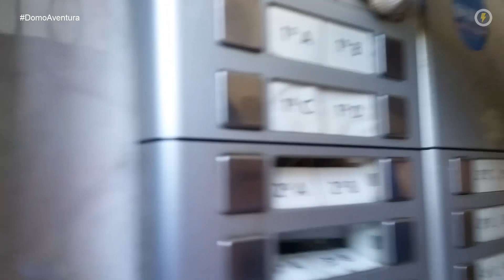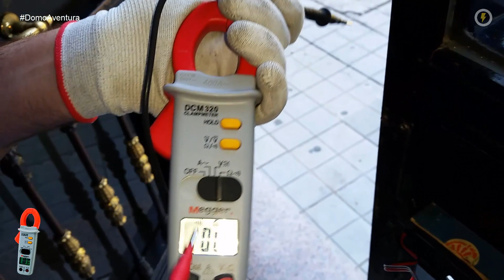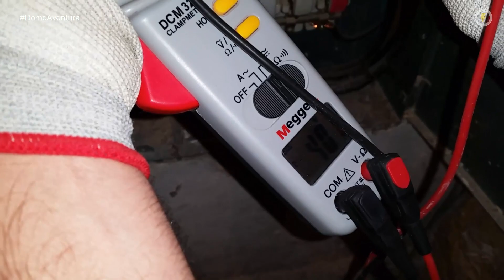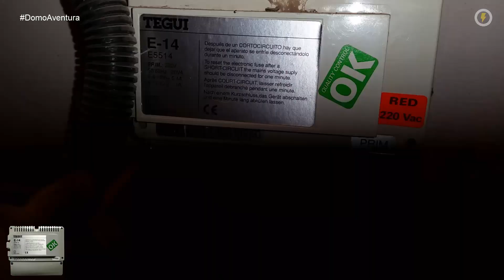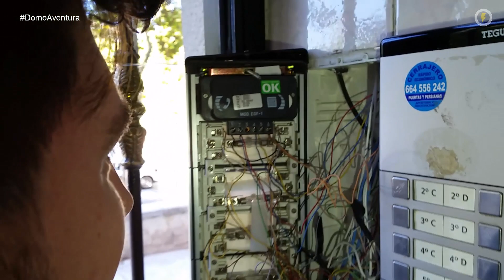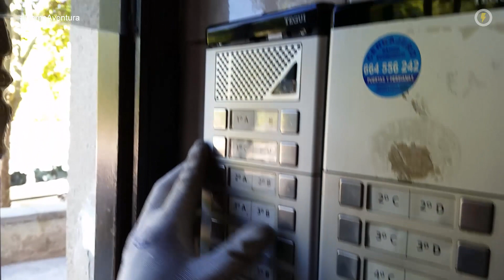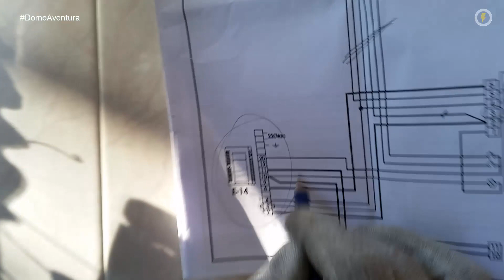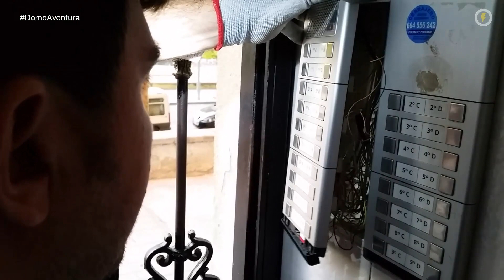Cómo Reparar Avería Portero Automático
¡Muy buenas, DomoEquipo!  :)

Emocionado, una vez más, por compartir con vosotr@s una nueva DomoAventura técnica. Hoy, vamos a reparar un portero automático Tegui con problemas de sonido en placa y en la llamada.

¿ME ACOMPAÑÁIS?

Se trata, de una comunidad de 36 vecinos con una placa antigua de la marca Tegui (serie Europa) donde, intervienen los siguientes elementos de instalación (un tanto antiguos):

Grupo Fónico EGF-1
Alimentador E-14
Teléfonos Horizon E
Esquema unifilar del sistema

5 DOMOCONSEJOS PARA REPARAR UN PORTERO AUTOMÁTICO 4+N

1. Lo primero, como es típico en mí, es comprobar si se encienden los tarjeteros al accionar el pulsador de la placa (normalmente simbolizado con una bombillita). Si no se encienden las bombillas (filamento o led) nos lleva a pensar que el problema proviene de la fuente de alimentación o alimentador.

2. Recordando los años de adolescente xD, voy llamando uno a uno a cada piso (sin irme corriendo 😛 ). En ocasiones no hay confirmación de llamada, si, el típico sonido que recibes cuando pulsas meee-meee… Si no conseguimos comunicarnos con el piso, la avería puede ser:

El hilo de llamada se ha soltado de la placa.
El hilo está seccionado en la instalación y no llega a conectar con el telefonillo.
El telefonillo está averiado.
El telefonillo está mal conectado.

3. Este paso me mola, tengo que descubrir donde se ubica la fuente de alimentación, lo normal es que esté en las centralización de contadores pero algunas están bien escondidas. Con polímetro en mano, mido la entrada de corriente a la fuente y su salida, en ocasiones, nos podemos encontrar que la fuente tiene dos salidas. Las medidas típicas son:

Entrada a la fuente, como todos bien sabemos, 230V en AC (corriente alterna).
Salidas, podemos tener 2, una que es la más común a 12V en AC y otra a 12V en DC (corriente continua) E-14.

4. Tras observar la placa, comprobar la fuente y ver el estado de los telefonillos, nos queda revisar el grupo fónico. El grupo fónico es parte fundamental del sistema y tenemos que verificar, que:

Llegan correctamente las tensiones que envía la fuente de alimentación.
Salen correctamente las tensiones a los 4 hilos comunes que llegarán al portero automático.
Se puede regular con el potenciómetro el sonido de la placa y el de los telefonillos.
Cierra el contacto para dar tensión al abrepuertas cuando lo accionamos desde el pulsador de apertura.
Se iluminan los tarjeteros cuando presionamos al pulsador con símbolo bombilla.

5. Para mi, este es el DomoConsejo PRO :)

Desconecto del grupo fónico los hilos comunes de la instalación para definir si la avería procede de los teléfonos o del conjunto grupo fónico-alimentador y en sustitución a esos hilos, conecto un telefonillo de prueba que siempre llevo a las averías. En función de lo que suceda tomo las decisiones correspondientes que debe tener un Técnico2.0 😉

Se me ocurren muchísimos más DomoConsejos que ayudarán a reparar un portero automático convencional 4+n pero me las dejo para el vídeo… Seguro que vosotr@s también tenéis vuestros truquillos, espero comentarios 😉

Os recomiendo que no os perdáis este domingo el “tuto”, promete transmitir humildes conocimientos sobre la reparación de porteros automáticos, en situaciones reales y momentos reales para ser mejores técnicos y sobre todo, mejores personas.